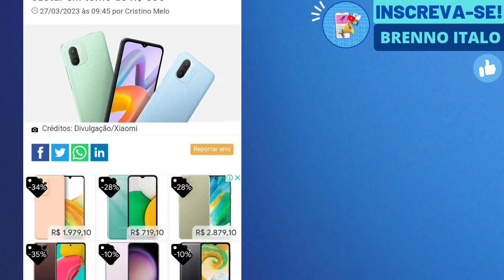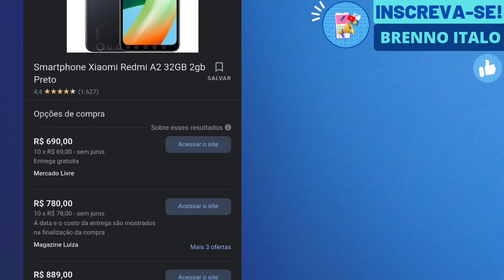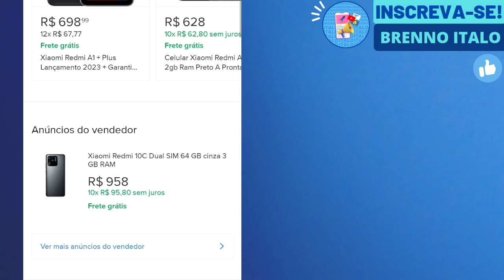REDMI A2 É O NOVO BARATINHO DO MOMENTO?! [REVIEW]